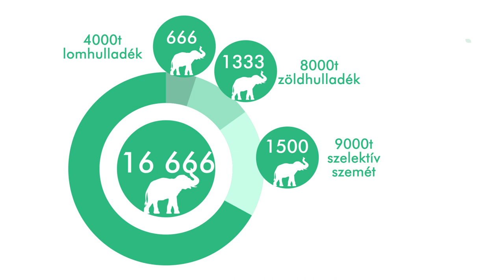A szelektív hulladék útja - Jövő idő | Greendex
A szelektív hulladékgyűjtés szabályait és a feldolgozás, újrahasznosítás módjait mutatjuk be a Jövő idő magazinműsorunkban Váczi Gergely vezetésével. További részletek a videó leírásában 🔽

A stábunk Székesfehérváron járt, ahol a Depónia Nonprofit Kft. vezetője segített nekünk eloszlatni tévhiteket, megválaszolni bizonytalanságokat és biztatni a helyes gyakorlat folytatására.

Videó tartalomjegyzéke:
0:00 - 0:34 bemutatkozás, téma bemutatása;
0:35 - 1:00 helyszínbejárás kezdete;
1:01 - 1:59 helyi hulladékkezelés;
2:00 - 2:40 Hulladékmennyiség elefántokban;
2:41 - 3:00 lakossági szelektív hulladék bemutatása;
3:01 - 4:19 szelektálás módjai;
4:20 - 6:35 hulladékvállogató bemutatása;
6:36 - 7:09 hulladék típusok ismertetése;
7:10 - 7:57 szelektív tévhit: nem öntik össze;
7:58 - 8:30 összefoglaló gondolatok;
8:31 - 8:39 iratkozz fel!